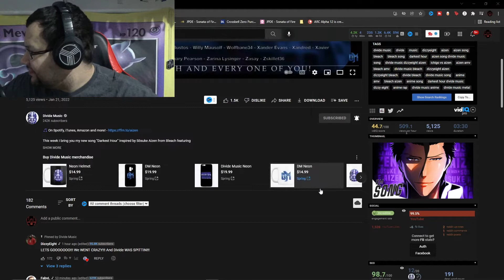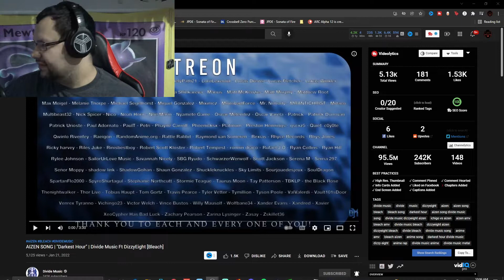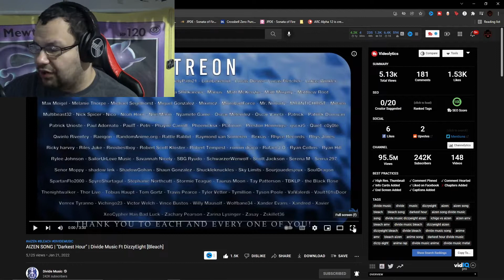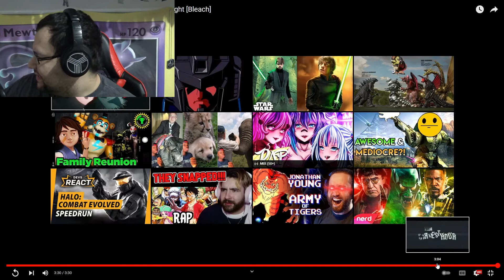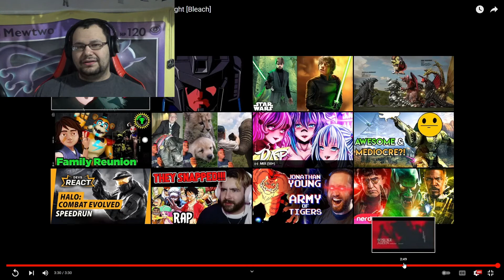REACTION: Divide Music Aizen Song "Darkest Hour" Feat. DizzyEight (Bleach)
THEY SNAPPED! Divide Music came into 2022 with "Domino" and basically kicked almost every song he made in 2021's ass, and now he popped up with THIS?! What is this man on?! Can I get some? And Dizzy surprised and awed me. He fit so well with this instrumental, and I was genuinely curious how he'd handle it. GO RUN THIS UP!